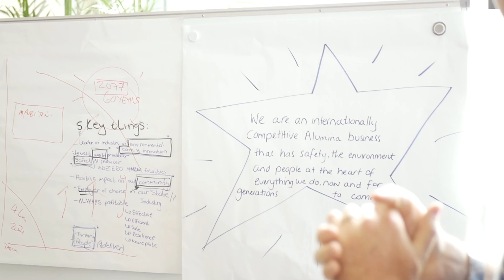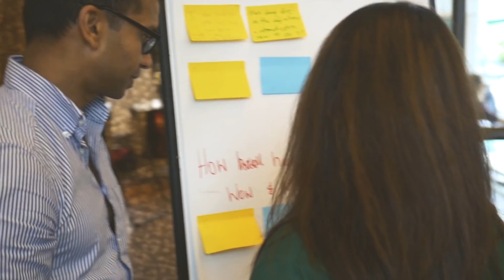Newmanity - What we do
Ana Reed, CEO Newmanity tells us more about Newmanity and what her company does.